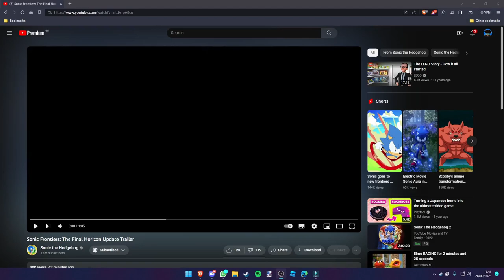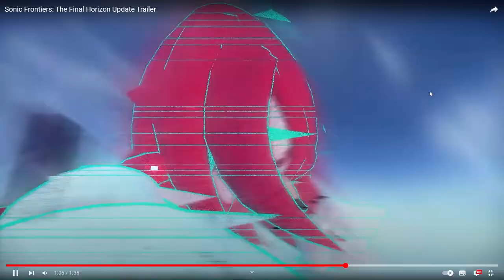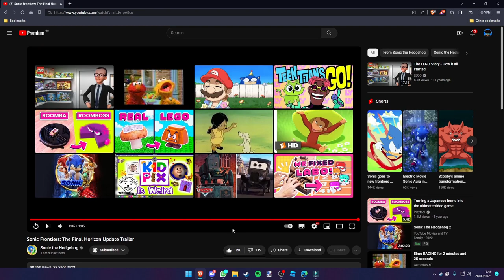Sonic Frontiers: The Final Horizon Trailer - Live Piggo Reaction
I LOVE YOU SONIC TEAM